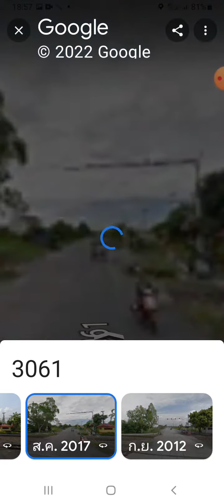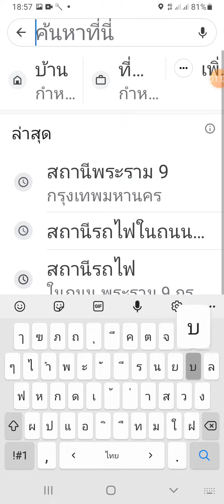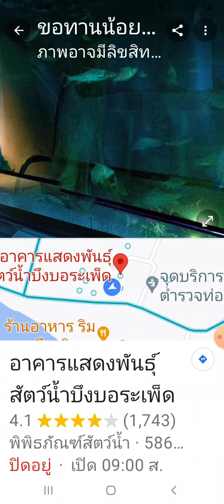สำรวจรถไฟใน maps 9